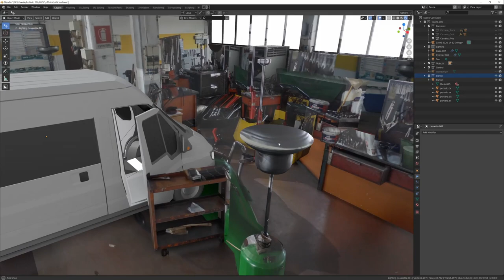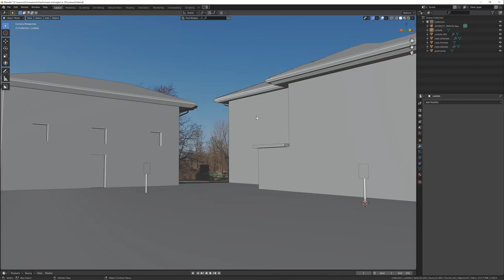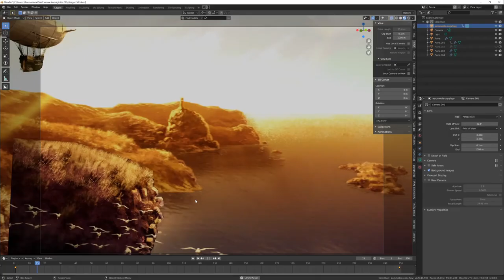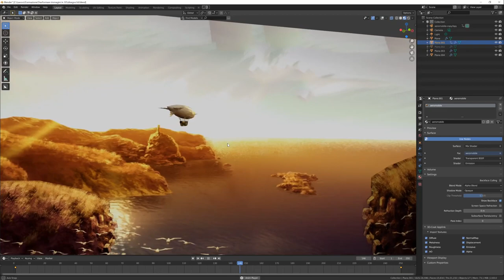Trasformare foto e disegni in scene 3D - Tutorial trailer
Se volete sostenermi, abbonatevi al canale e avrete anche dei vantaggi esclusivi:
Questo tutorial mostra come rendere tridimensionali delle normali immagini, che siano fotografie oppure illustrazioni. Attraverso due software completamente gratuiti, Blender e fSpy, è possibile ottenere una scena 3D a partire da un'immagine bidimensionale. Il procedimento non è particolarmente complesso e questo tutorial accompagna passo passo da zero anche chi non conosce i due software. L'argomento è trattato in modo progressivo, permettendo di ottenere già in breve un primo risultato, per poi migliorarlo ed affinarlo successivamente.